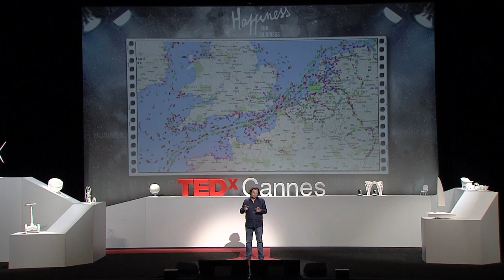Let's reduce our fuel consumption at sea! | Marc Van Peteghem | TEDxCannes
Original title: "Réduisons notre consommation de fuel dans les Oceans !" French with English subtitles.

We can save between 30 and 70 % of fuel consumption in our oceans!

Did you know that 90% of the world trade is done by boats? The maritime business is the 5th largest producer of C02 emissions and the diesel engines of these vessels release as many fine particles as half of the world's vehicles!

Something must be done about this urgently, as the world trade is going to double by 2050. Solutions do exist, like using the wind to save between 30 and 70% of fuel consumption: listen to Marc Van Peteghem, a world-renowned naval architect (America's Cup, Route du Rhum...).